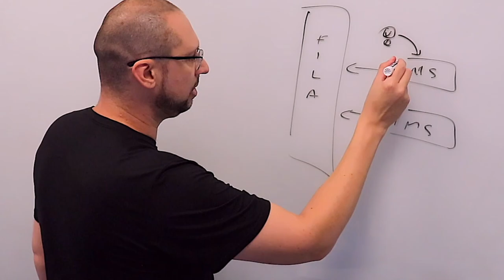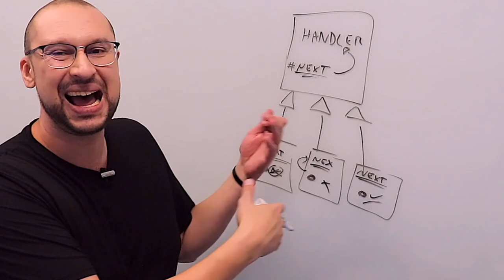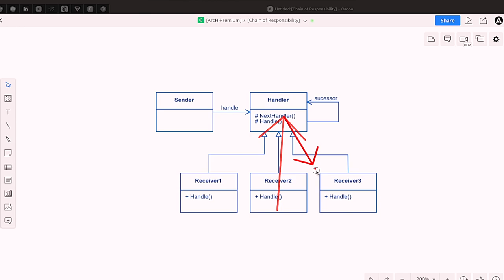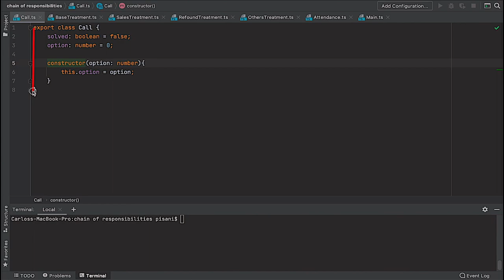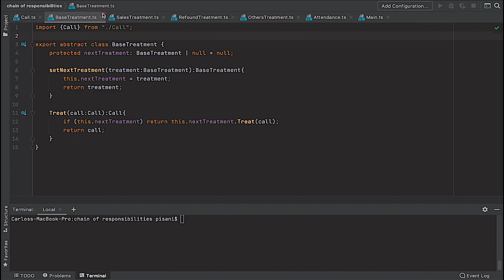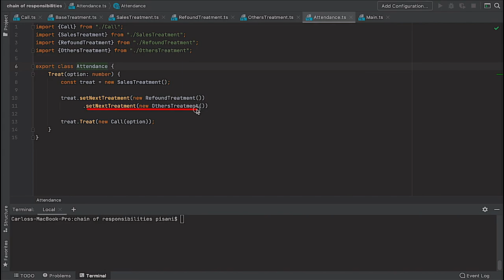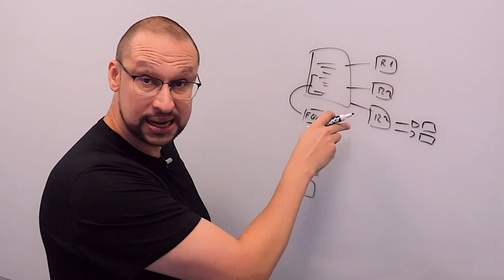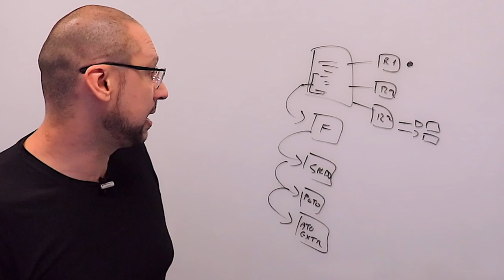Arquitetando com Chain of responsibility | GOF | do ZERO a EXPERT em ARQUITETURA de SOFTWARE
IMPERDÍVEL: Neste conteúdo SUPER COMPLETO sobre o padrão do GOF CHAIN OF RESPONSIBILITY explicamos com viés de ARQUITETURA DE SOFTWARE, tudo sobre o padrão, motivação, prós, contras, quando utilizar além de explicações na lousa, em diagrama e com código (em TypeScript + Node.Js).